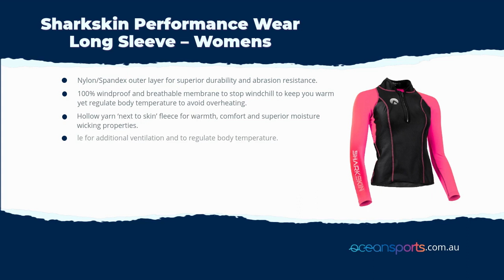Sharkskin Performance Wear Long Sleeve – Womens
This Sharkskin Performance Wear top uses Chillproof 3-layer material for warmth and compression fabric for maximum performance.

Chillproof panels cover the front of the torso and the lower back and kidney area. The arms and shoulders are covered in compression panels to increase endurance and muscle recovery in these working muscles. The compression fabric is also flexible and breathable for fantastic arm movement and temperate regulation and is SPF50+ to provide 100% Sun protection for your arms and shoulders.

Great for paddle watersports, board watersports, sailing, multisport, etc where you need to keep your torso warm and give your arms and shoulders a performance boost.

Also great for scuba diving and snorkelling in warmer waters. The Chillproof keeps your torso warm and the compression fabric keeps your arms and shoulders protected from the Sun.